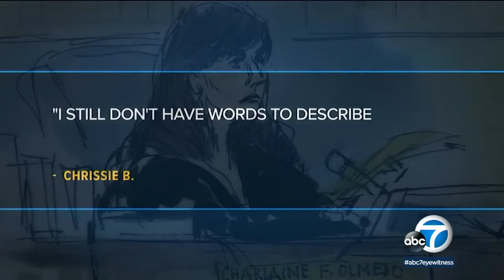Danny Masterson defense attorney confident rape trial convictions will be overturned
“The errors which occurred in this case are substantial and unfortunately, led to verdicts which are not supported by the evidence,” said defense attorney Shawn Holley. “Though we have great respect for the jury and for our system of justice, sometimes they get it wrong, and that’s what happened here.”